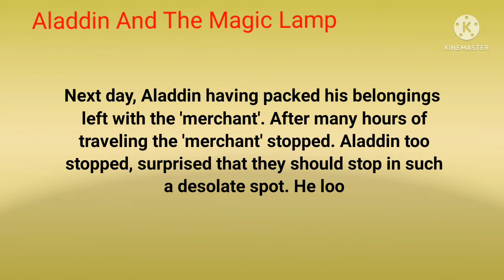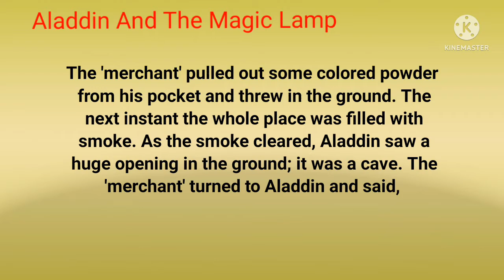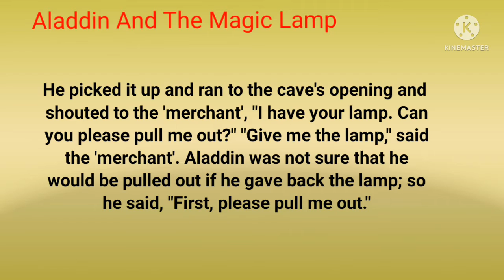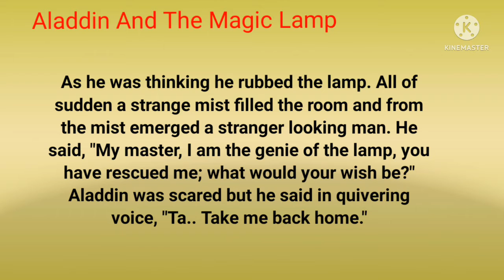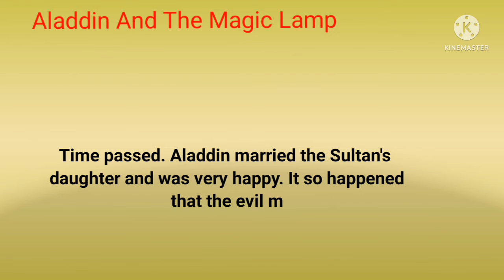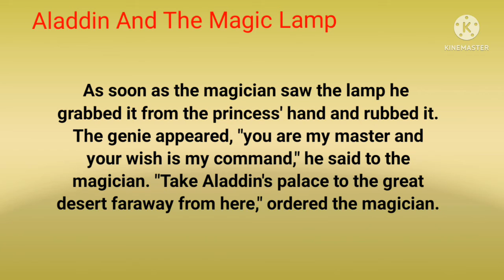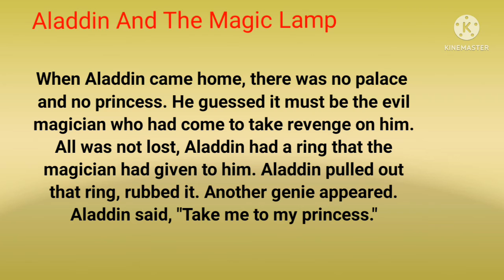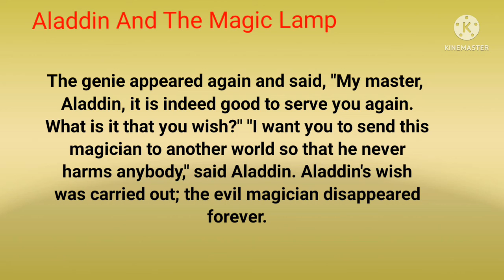Aladdin and the magic lamp | english story | learn english through story 🧞👬🦧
aladdin and the magic lamp english story learn english through story 💕💕💕💞💕💕💕 very interesting story 💯💯💯💯💯

very famous and amazing story